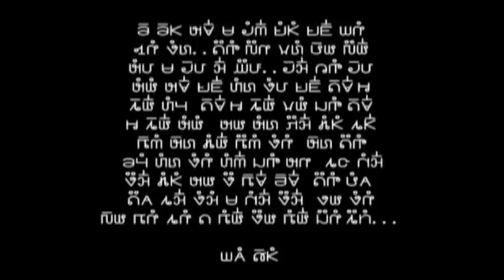Kuv Yog Hmoob Thiab Xeem Hmoob (1/3/2022)